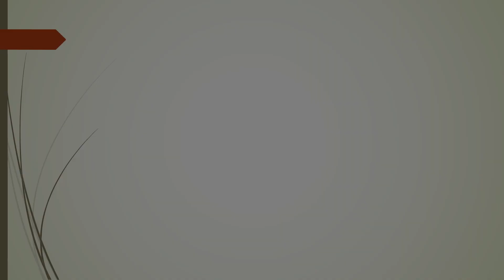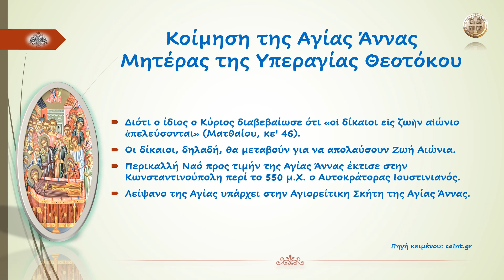Κοίμηση της Αγίας Άννας Μητέρας της Υπεραγίας Θεοτόκου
Ζωήν τὴν κυήσασαν, ἐκυοφόρησας, ἁγνὴν Θεομήτορα, θεόφρον Ἄννα, διὸ πρὸς λῆξιν οὐράνιον, ἔνθα εὐφραινομένων, κατοικία ἐν δόξῃ, χαίρουσα νῦν μετέστης, τοῖς τιμῶσί σε πόθῳ, πταισμάτων αἰτουμένη, ἱλασμὸν ἀειμακάριστε.